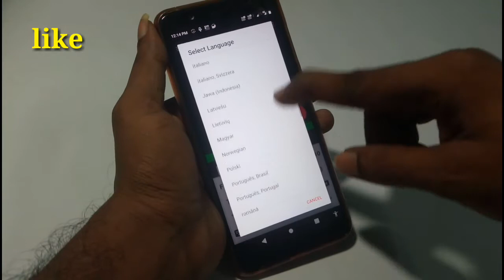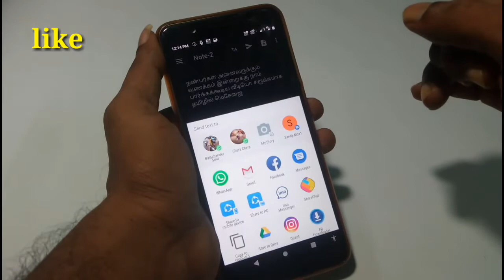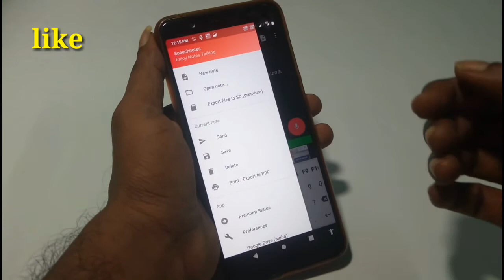Fastest Way to Type and Send Tamil Messages on Whatsapp...